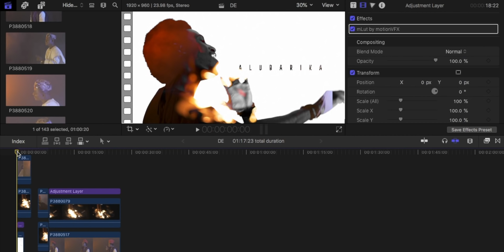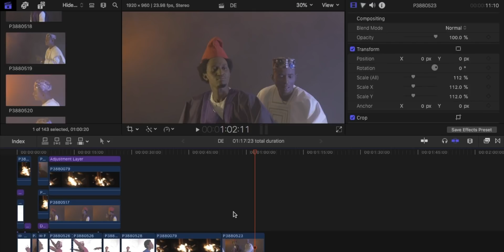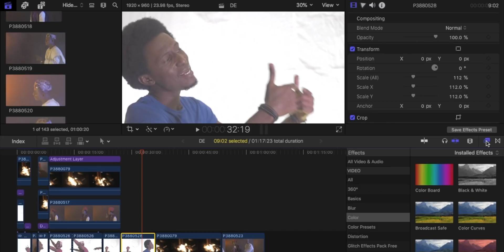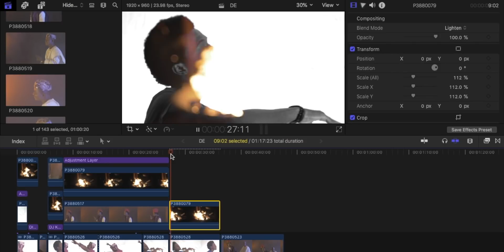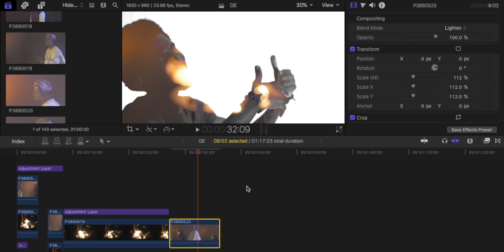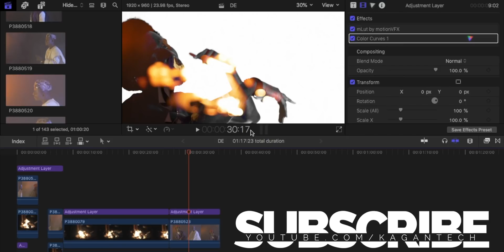Double Exposure Effect in Final Cut Pro X - How To Tutorial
This is how to do a Double Exposure effect in Final Cut Pro X. In this double exposure tutorial I show you a quick and easy way to pull off this amazing effect in Final Cut Pro.

This effect was used as a baseline for a no budget music video I shot recently

Gear I use and recommend

Full list of my gear:
Main Lens
Wide Angle Lens
Back Up Lens
Ball head
Audio Interface & Microphone
Boom arm

Kagan